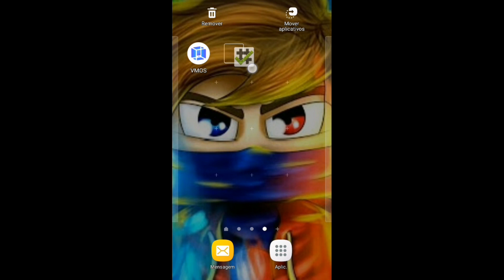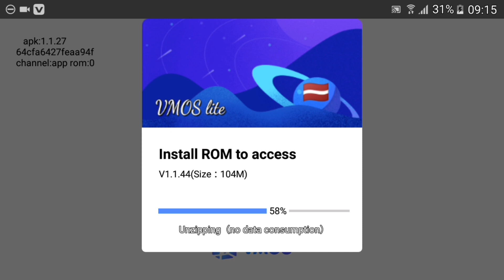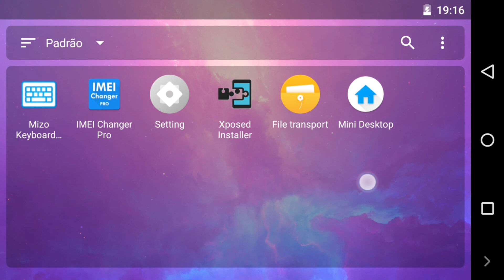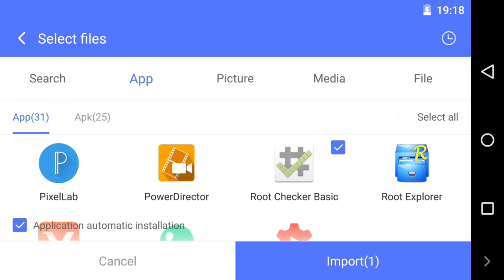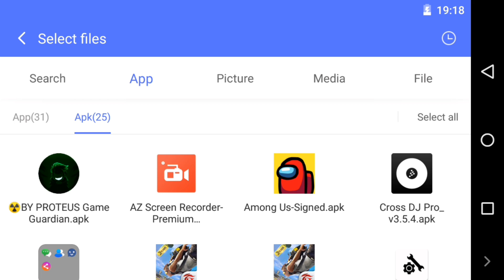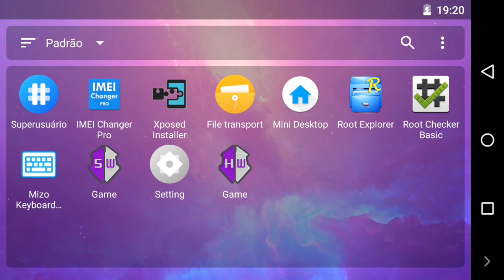💥Como fazer root no celular | NOVO METÓDO 2020